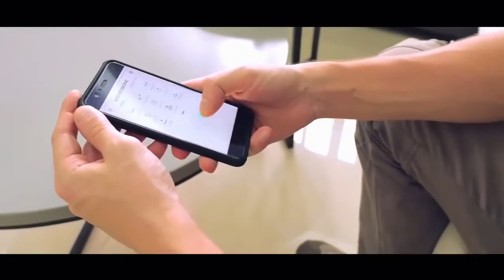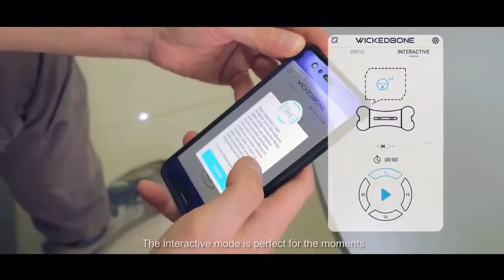Smart Bone Toy For Pet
Wickedbone Smart Pet Emotional Interaction Bone Toy Smart Dog Cat Toys APP Control Pet's Emotions Toy For Dog Bone Toy.